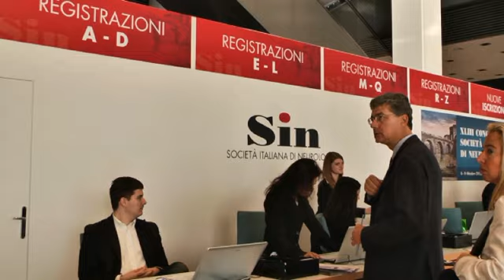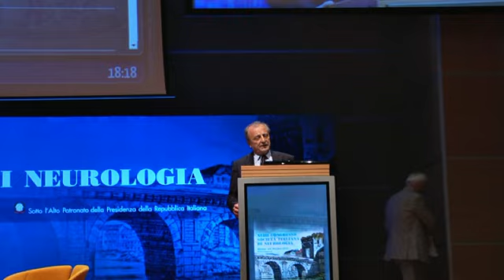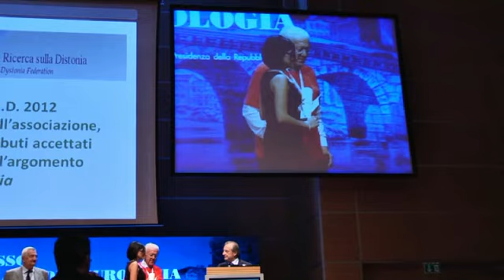I farmaci in arrivo per la terapia della sclerosi multipla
Intervista al  Prof. Paolo Gallo, Professore di Neurologia Dipartimento di Neuroscienze Università di Padova, Direttore del centro regionale per la sclerosi multipla